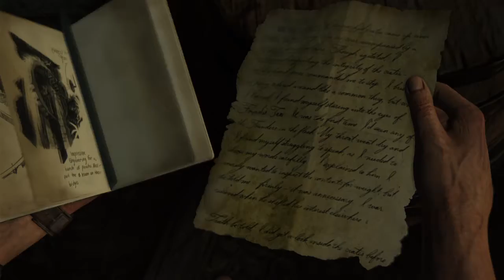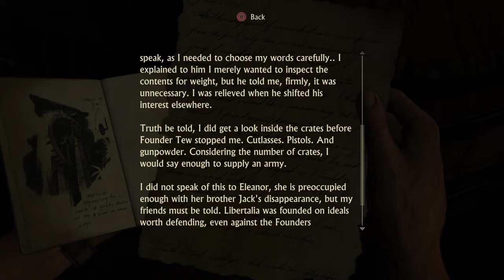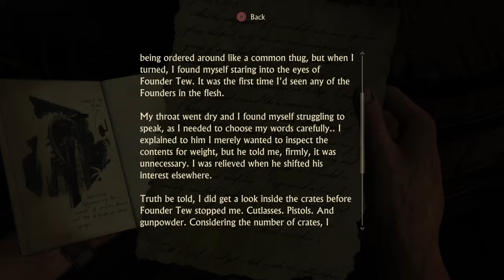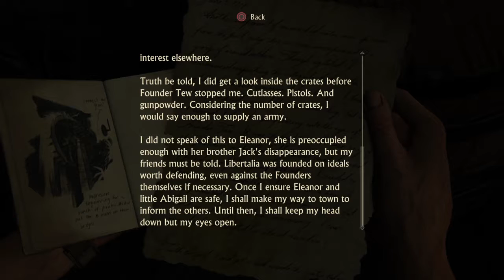Uncharted 4: A Thief’s End™_20160820132531